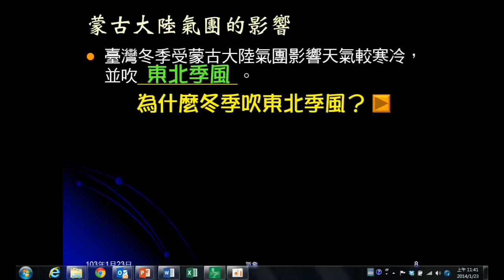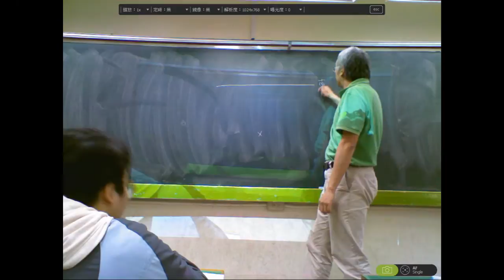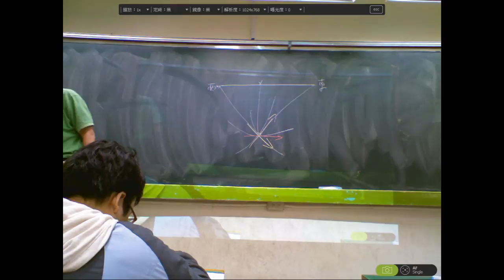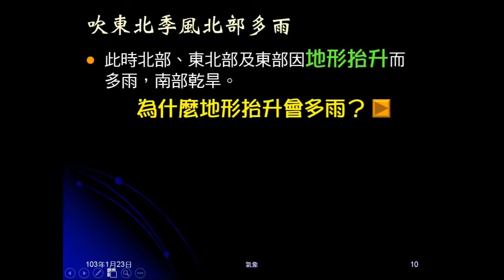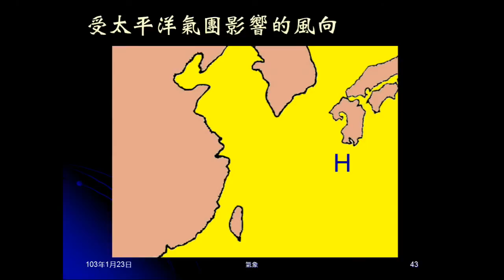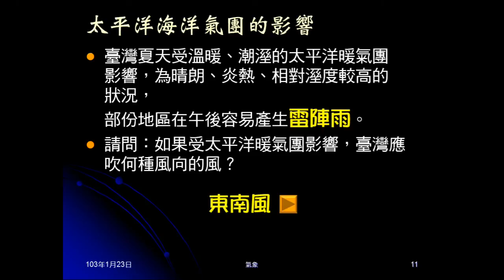102學年地科_大氣17：氣團影響、判斷風向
說明蒙古大陸氣團、太平洋海洋氣團造成的影響。說明地形抬升容易造成降雨。重點在如何由題目所給條件，判斷風向。